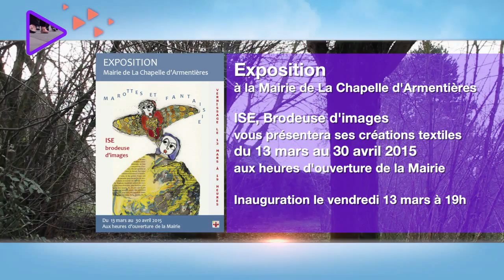La Chapelle info du 20 février 2015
- Au sommaire : la coupe régionale de Tai Jitsu
- En bref : carnaval à la résidence du Pont Bertin
- L'agenda